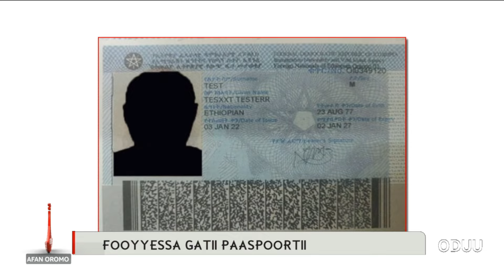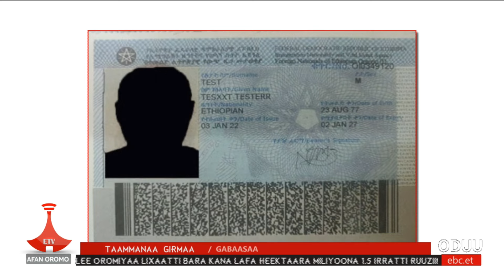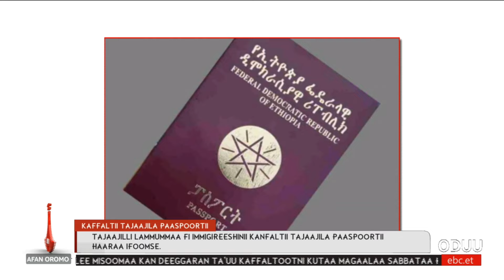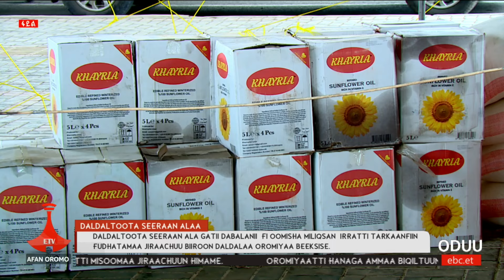Oduu Etv Afaan Oromoo, Hagayya 1, 2016- 1:00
Oduu Etv Afaan Oromoo, Hagayya 1, 2016- 1:00